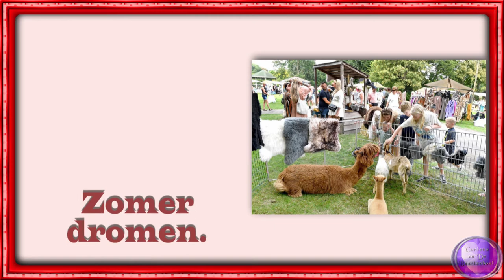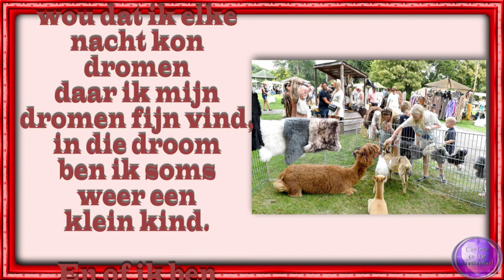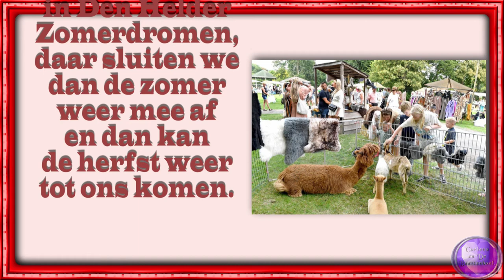zo 4 sep samen naar het Timorpark waar zomerdromen is #1570